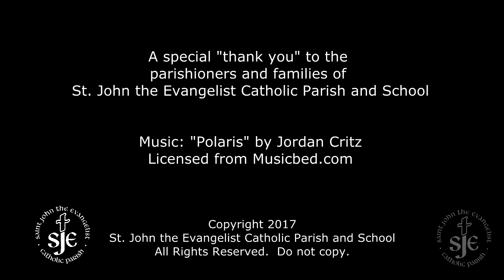St. John's - Tradition, Fellowship, Mission